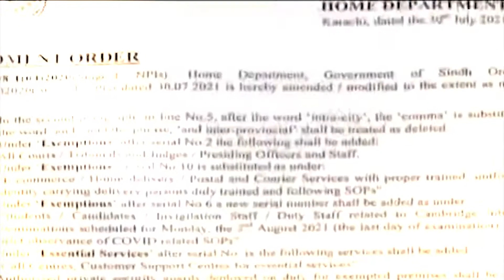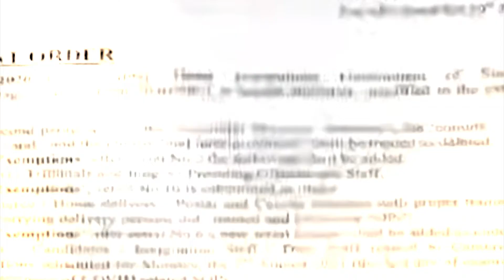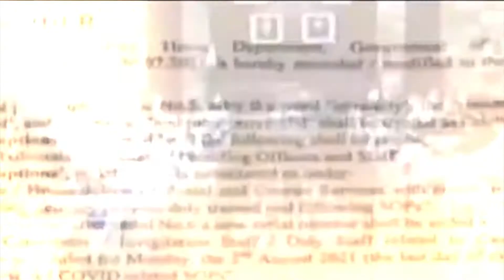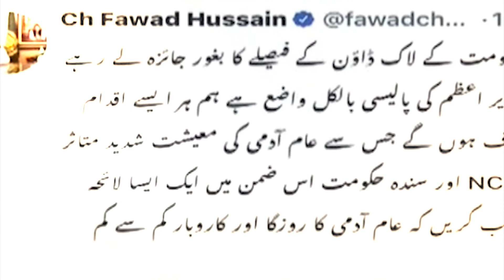Covid-19 lockdown/sindh govt suspends all exams/inter city transport closed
Chief minister of sindh said its not a complete lockdown where we shut down everything barring no exceptions however, this time we are making a number of exceptions whose list we will share with you.